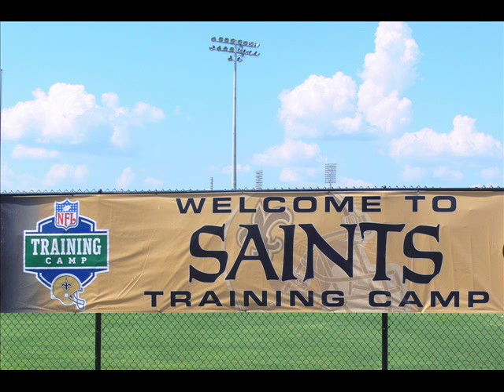Deuce McAllister and Reggie Bush with the Saints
A better quality version of a video posted in 2008.  Deuce and Reggie have gone from being N.O. Saints "Big Timers" to retired and traded.  Just points out the pounding and uncertainty that goes with being an NFL running back.

Photos taken during the Saints Training Camps from 2006-08 at Millsaps College in Jackson, MS. Audio is "Doin' It Big Time" by Lil Nathan and the Zydeco Big Timers from Lafayette, Louisiana.